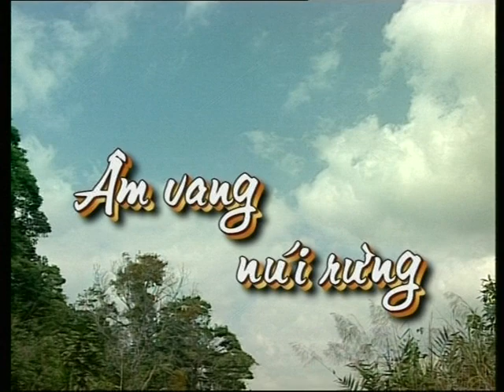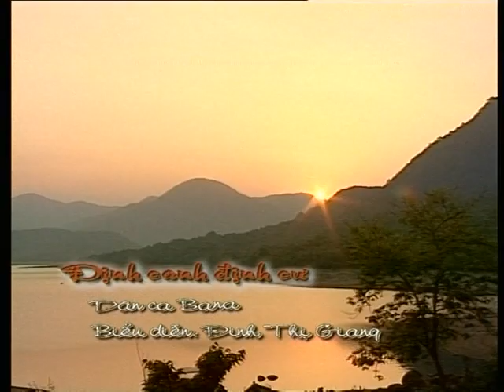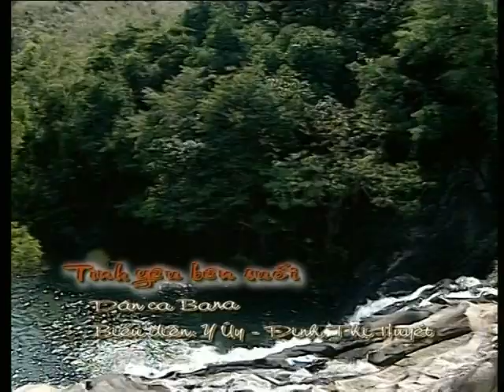Dân ca Bahnar Kriêm Vĩnh Thạnh. Bình Định Phần 3